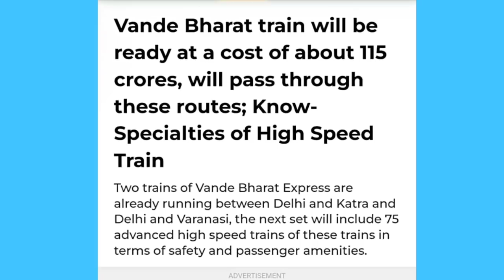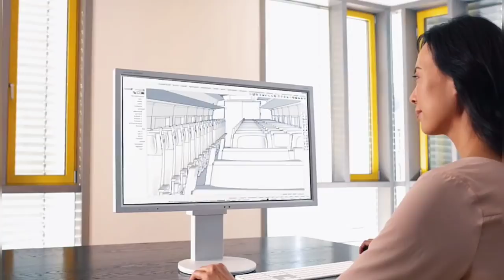Revealed 🔥 New Vande Bharat Costs ₹115 CRORE with Extra amenity 🔥 Can beat European Trains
Vande Bharat train will be ready at a cost of about 115 crores, will pass through these routes; Know- Specialties of High Speed ​​​​Train.

Two trains of Vande Bharat Express are already running between Delhi and Katra and Delhi and Varanasi, the next set will include 75 advanced high speed trains of these trains in terms of safety and passenger amenities.
Vande Bharat Express
Delhi and Katra
passenger amenities
High Speed ​​​​Train
safety
advance coaches
next generation Bharat
world class train
top-selling EV Tata
Mini Electric Trucks
electric four-wheel
Ace mini-truck
E-Commerce
EV version
highest cargo
e-commerce logistics
Memorandum of Understanding (MoU)
eco-system
Battery Production
Semiconductor And Battery
Tata Group plans
chips
electric-car market
Tata Motors
Avinya
chip shortage
Avinya electric
Tata new electric
electric car manufacturing
Tata Motors
80000 electric cars
Internal Combustion Engine (ICE)
production
Tata electric car
high range
best safety features
5 star rating
Tata Motors
Ford
electric vehicle
manufacturing facility
Electric Cars
Ford India’s plant
employment opportunity
employment generate
electric plant
Jindal Steel power limited
steel production
gasification technology
steel industry
Indian companies
big production hub
steel plant
safety rules
traffic system
automobile industry
green city
hydrogen fuel
ethanol fuel
petrol diesel
tree plantation
advanced technology
horn system
smart technology
Highway rules
safety features
supplied DMU coaches
AIR CONDITIONER
railway project
railway travel
success
logistics cost
Fright Train
dvanced track construction
super tracks
new technology
digital India
advanced technology
digital technology
digital India
PLI SCHEME
Indian Railway
Metro stations
freight Train